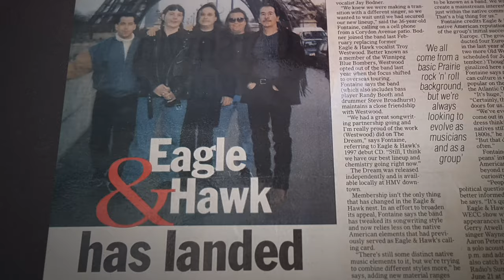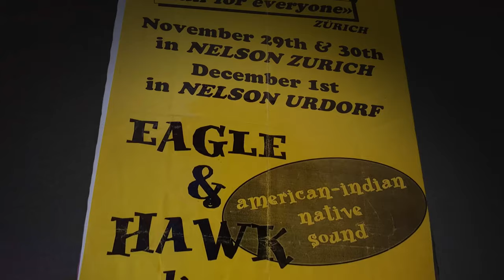EAGLE & HAWK TAKE THE STAGE OFFICIAL TRAILER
Refuge 31 Films is excited to share the unique story of Eagle & Hawk, a band that for over twenty-years has been carrying a message of indigenous pride throughout North America and Europe.